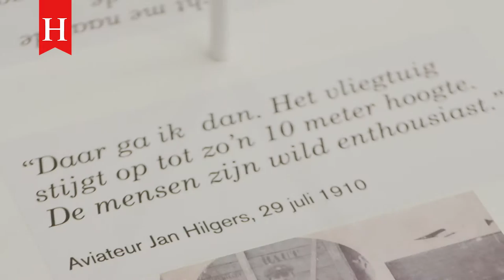Historisch Museum Ede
Laat je verrassen door het Historisch Museum Ede. Deze film werd gemaakt door Taff Multimedia in opdracht van Erfgoed Gelderland in het kader van het project Digitaal Tafelen.